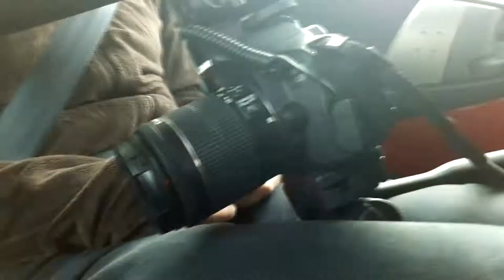▓ YOUTUBE Videos drehen - Der GUTE LAUNE Hamster VLOG ▓ "Making of" VLOG auf deutsch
Youtube Videos drehen ...Wie ein Plüschtier unseren Drehtag sprengte - wir vloggen uns durch den Drehtag zum Hamstervideo und zeigen in diesem Making of VLOG wie auch Kiwi ihren Lachflash hatte :D Diesmal als Multi Kamera VLOG - Sprich: jeder hat mal sein Smartphone gezückt und ich schnippelte von Handy zu Handy ^^ / deutsch

Die komplette Musik im Video ist wie immer selber geschrieben & produziert. Ihr findet die Songs alle auch inklusive Musikvideo auf meinem Youtubekanal!

Music produced in Darmstadt & Odenwald 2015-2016 by Semu